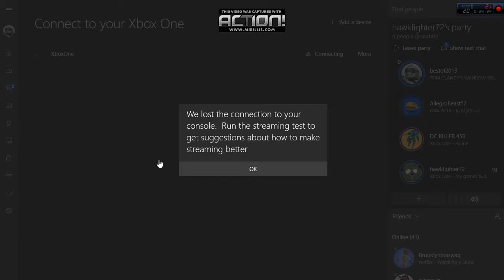FIRST TIME PLAYING BO3 DER RIESE AKA THE GIANT W/ MY FRIEND